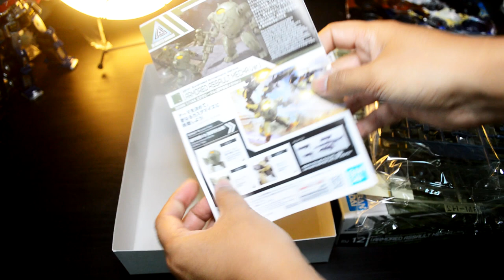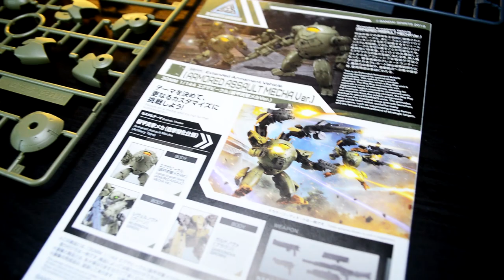30MM Exa Vehicle Armored Assault Mecha Ver. review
The 30 Minutes Missions Model Series Extended Armament Vehicle (Armored Assault Mecha Ver.) is a 1/144 scale kit released in 2022

If you love Gunpla, follow this one

[Blogger]
All my customize Gunpla and toys